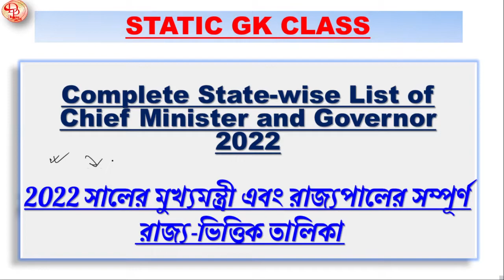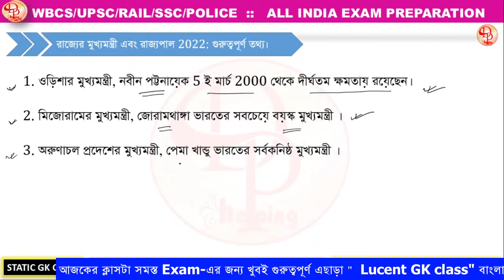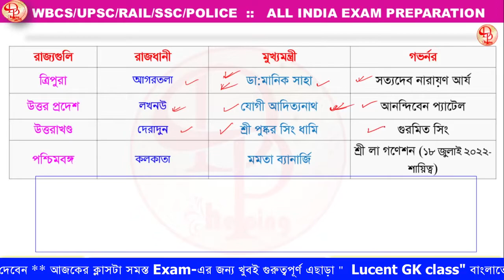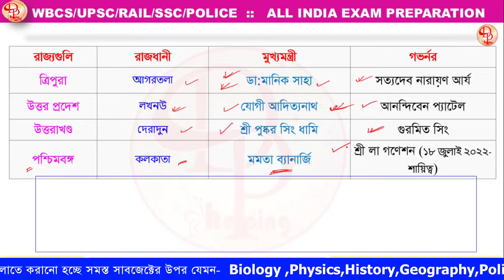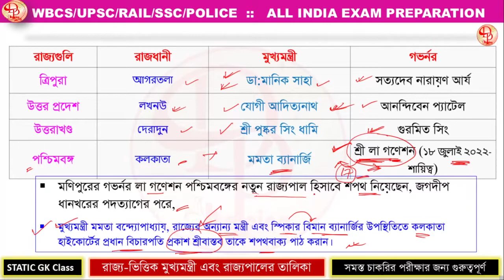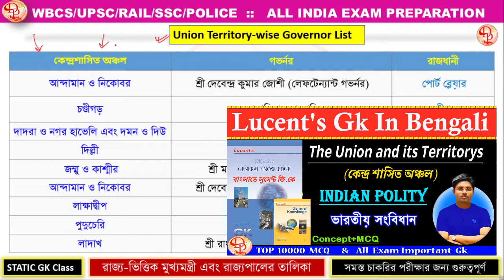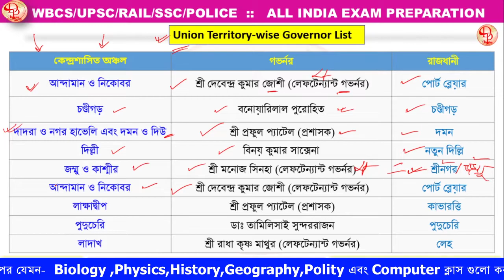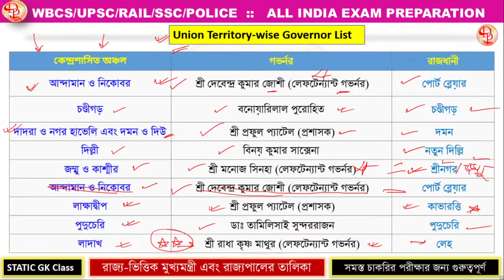Chief Minister and Governor & Capital 2022 updated | মুখ্যমন্ত্রী ও রাজ্যপাল এবং রাজধানী | current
Chief Minister & Governor and capital 2022 updated current affairs

✍ Chapter Name : -  Chief Minister & Governor and capital 2022 updated

🎯 Static Gk

📕লুসেন্ট অবজেক্টিভ জেনারেল নলেজ বইটার চ্যাপ্টার অনুযায়ী বাংলায় করানো হচ্ছে, সমস্ত এক্সামে কাজে লাগবে ।